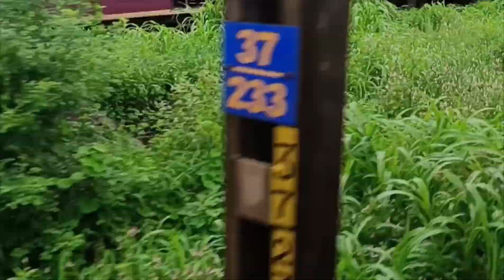Mumbai pune Train journey || Monsoon Khandala Ghat Udyan Express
11301 Udyan Express train journey Mumbai to pune Monsoon Khandala ghat bhor ghat